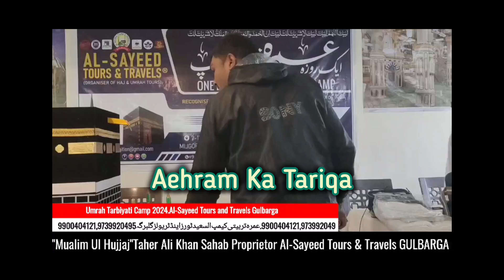Aehram Bandne Ka Tariqa | Umrah | Hajj